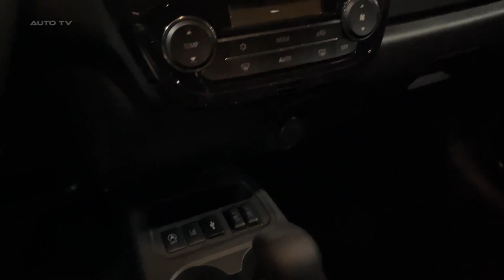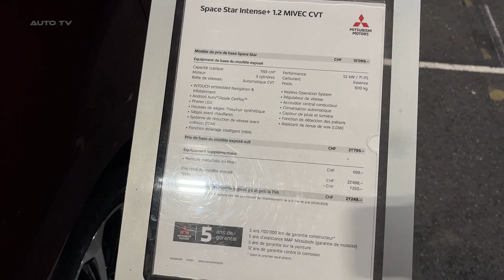MITSUBISHI SPACE STAR 2024 Is the Best Car for City Driving?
Discover the Mitsubishi Space Star 1.3 Classic 5dr: A compact yet spacious hatchback perfect for city driving and beyond. This 5-door, 5-seater offers practicality with a touch of style.
Key Specs:
Length: 4,050mm, Height: 1,515mm
Wheelbase: 2,500mm, Kerb Weight: 1,160kg
Luggage Capacity: 370 liters with seats up
Max Towing Weight (Braked): 1,000kg
Engine & Performance:
1,299cc 4-cylinder petrol engine
81 bhp (60 kW) at 5,000 rpm
0-62 mph in 14.2 seconds, Top Speed: 106 mph
Fuel Economy: 32 mpg urban, 50 mpg extra urban
Transmission & Handling:
5-speed manual transmission
Front-wheel drive
Turning Circle: 10.4 meters
Safety & Reliability:
Euro 4 emissions standard
3-year manufacturer's warranty
6-year anti-corrosion guarantee
Features:
15-inch alloy wheels
Front transverse engine layout
The Mitsubishi Space Star 1.3 Classic 5dr combines efficiency, practicality, and reliability in a compact package. Whether you're navigating busy city streets or embarking on a weekend getaway, this versatile hatchback is ready for your next adventure. Experience the perfect blend of Japanese engineering and European design today!